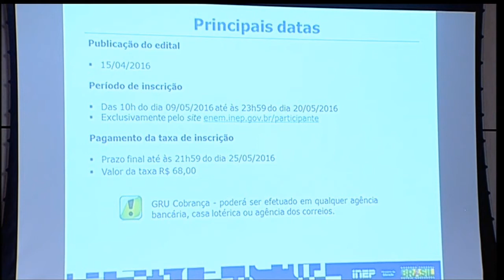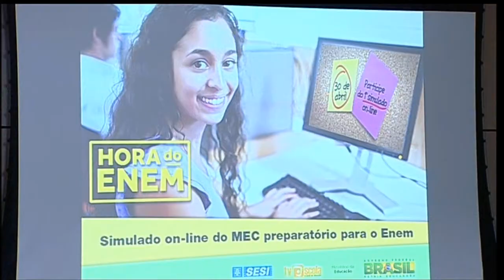Últimas - Promotores divulgam manifesto contra o processo de impedimento de Dilma Rousseff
ÚLTIMAS 12h - 14.04.16: Nesta quinta-feira, a presidenta Dilma Rousseff se reuniu com aliados para um café da manhã. Entre eles, o ex-presidente Lula, os ministros Jaques Wagner e Ricardo Berzoini e parlamentares. O líder do PT na Câmara, Afonso Florence, criticou a campanha do "já ganhou" da oposição governista. E mais: Membros do Ministério Público Federal e Estadual de todo o país divulgaram um abaixo assinado em que se posicionam contra o processo de impedimento de Dilma Rousseff; MEC divulga as regras da edição 2016 do Enem.